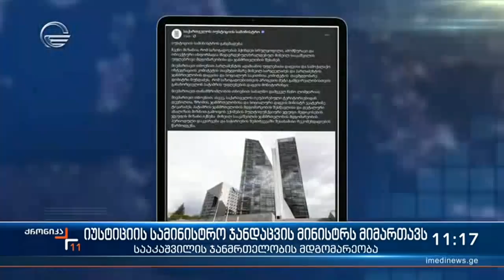ქრონიკა 11:00 საათზე - 13 ოქტომბერი, 2021 წელი